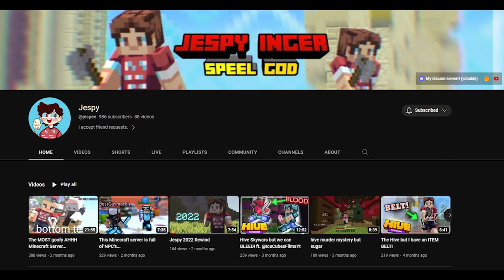Hive's Most GOOFY Update...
Hi, I'm Jespy, but I prefer being called the best goofy ahh editor (this video was edited by creamergaming).
In this video, I talked about the latest Hive Update, featuring combat in the hub.

My specs:
Device: Asus Tuf Gaming F15
RAM: 8GB DDR4
GPU: Nvidia Geforce GTX 1650
CPU: Intel Core I5
Screen: 1920x1080 px, 144hz
RGB lights: YES

People that helped making this video!
Editing: Me
Thumbnail: Me
My skin: Me
Description: Me
My pack: Me
Subs When I Uploaded This: 983